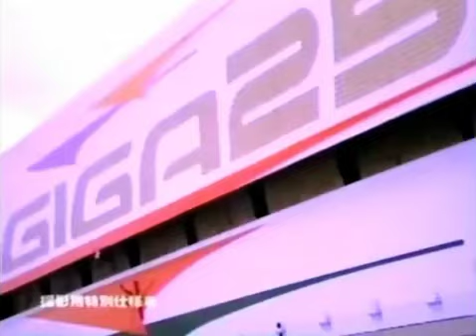Isuzu Giga ad japan 1995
いすゞギガ 1995

Isuzu giga 1995 ad japan
qwertyuiopasdfghjklzxcvbnm
Isuzu giga ad￼